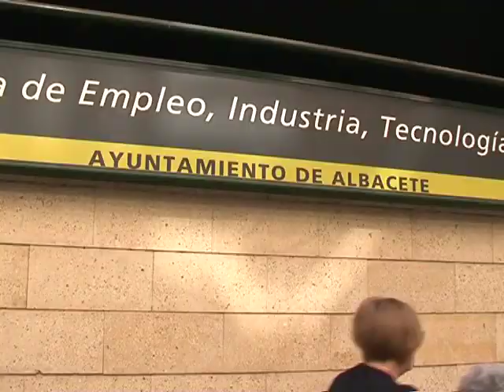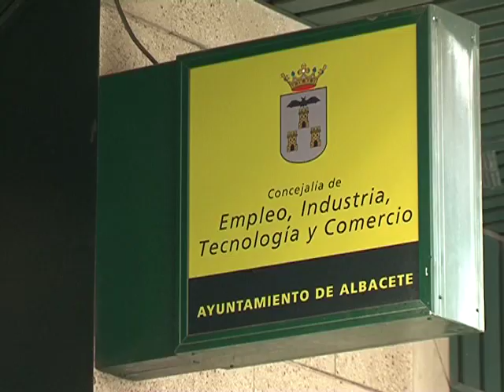El Ayuntamiento de Albacete presenta el proyecto "Wiki"